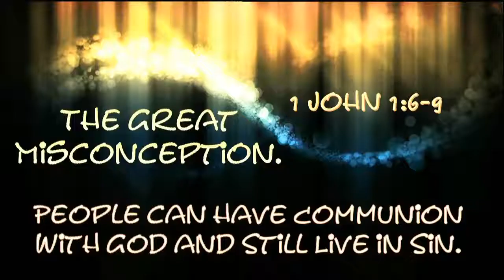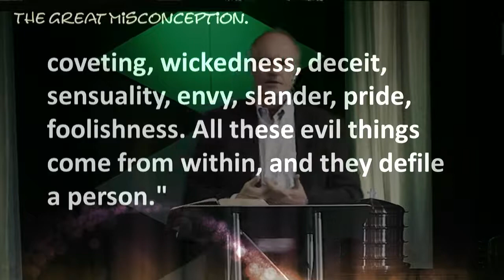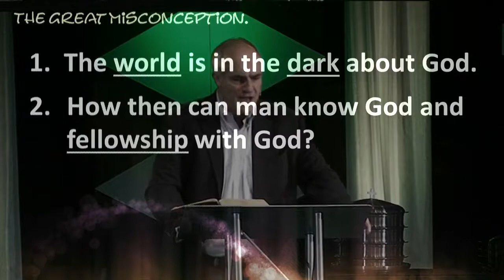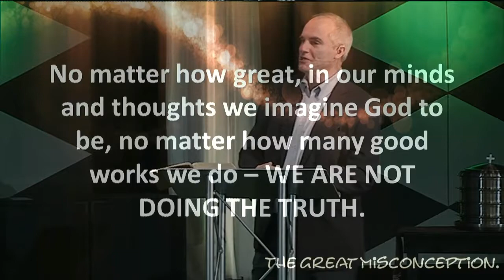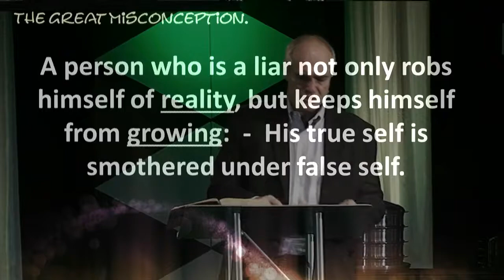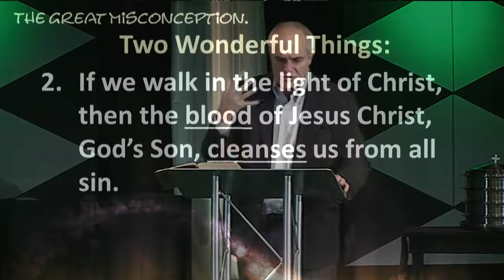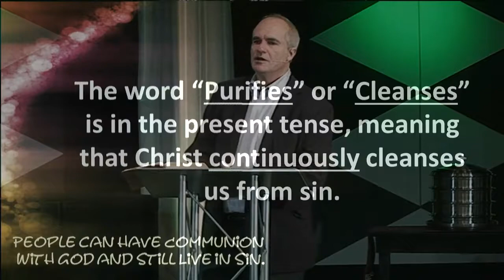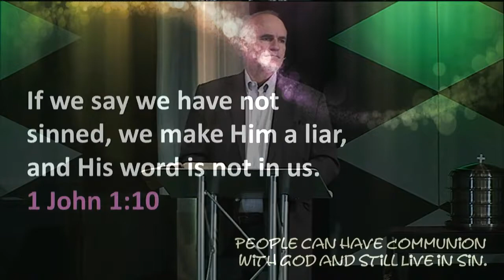October 3 2019 The Great Misconception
People have all sorts of Misconceptions in life. In this message Pastor and Teacher Dr Stephan P. Hurkens deals with the most important Misconception of all time, that "People can have Communion with God and Still live in Sin."  He clarifies this misconception for us.